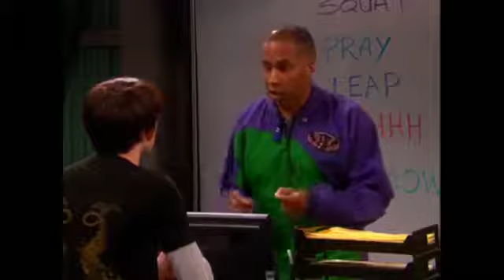Drake & Josh Una Aventura en Helicóptero Parte 3